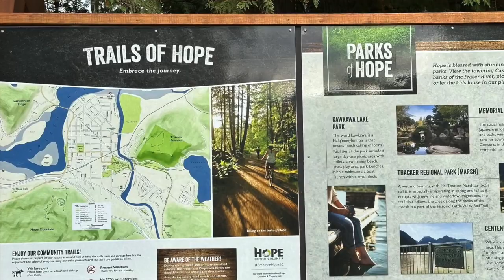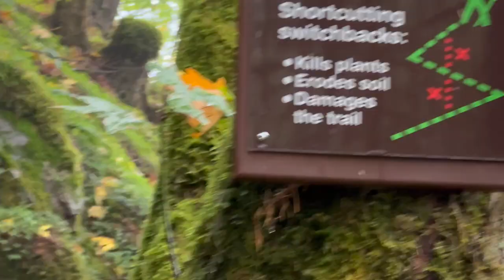Vanlife in Hope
Hiking in the Hope trails, van dweller Ann invited us to the
Hope demolition derby, lots of action nice sunny day, but
it got cold in evening, Lydia had a winter coat to keep warm.